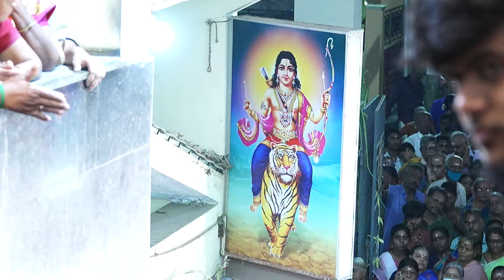Madipakkam Sri Ayyappan Temple Thiruvaabharanam Oorvalam - 15th Jan 2024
On the 15th of Jan 2024, Monday, the day of Makara Jyothi, at the Madipakkam Sri Ayyappan Temple, the Thiruvaabharanam of Lord Ayyappa was brought in a procession from Sri Sarva Siddhi Vinayakar Temple. At around 6:30 PM, the Golden ornaments were adorned on Lord Ayyappa and Maha Deeparadhanai was performed. This video captures those moments.